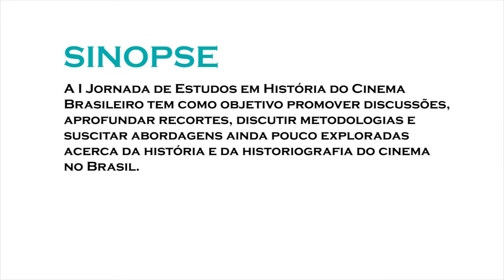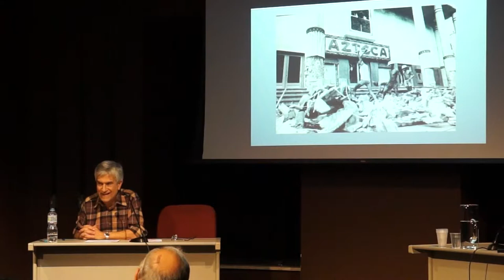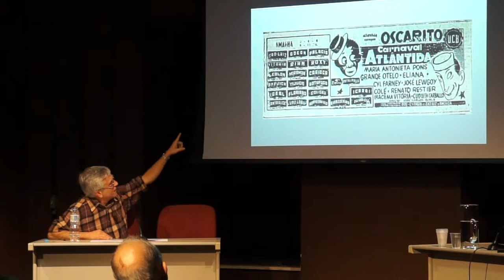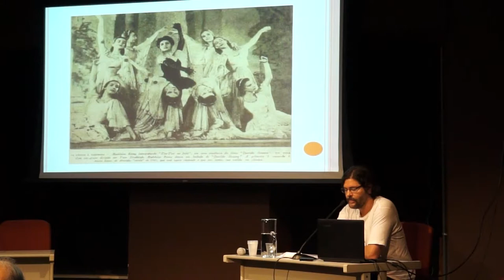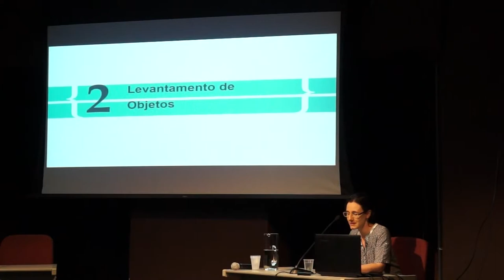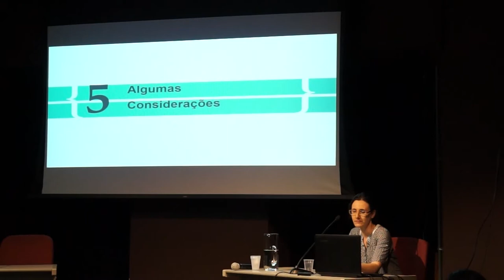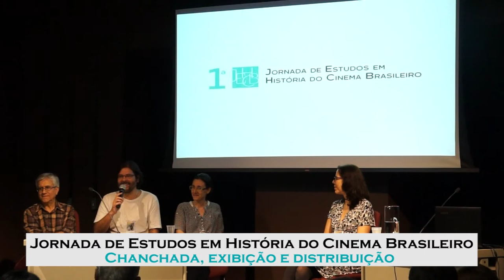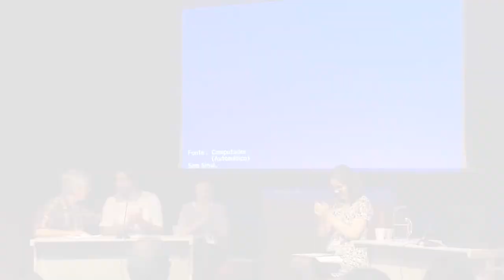Jornada de Estudos em História do Cinema Brasileiro - Chanchada, exibição e distribuição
Mesa 1 - Chanchada, exibição e distribuição - Com João Luiz Vieira (UFF), Luís Alberto Rocha Melo (UFJF) e Fernanda Jaber (UFSCar)

A I Jornada de Estudos em História do Cinema Brasileiro tem como objetivo promover discussões, aprofundar recortes, discutir metodologias e suscitar abordagens ainda pouco exploradas acerca da história e da historiografia do cinema no Brasil.